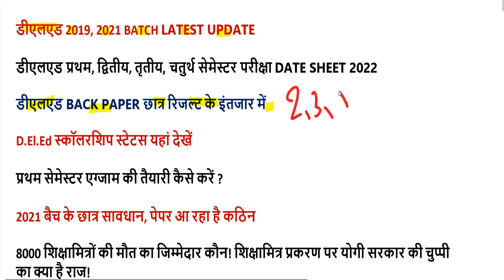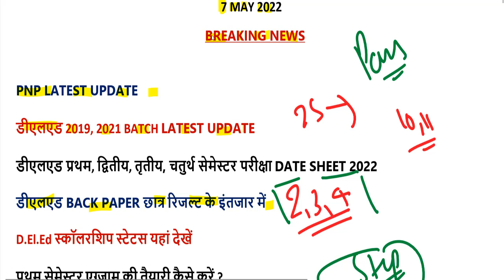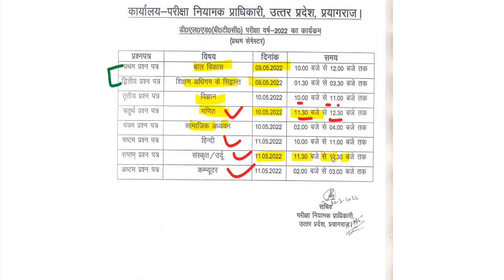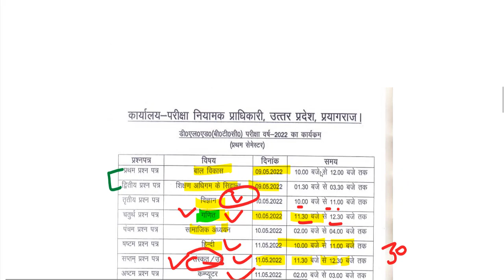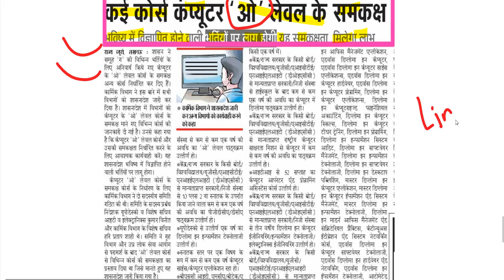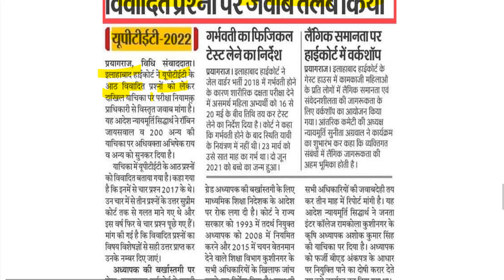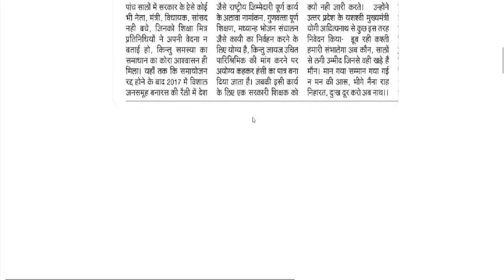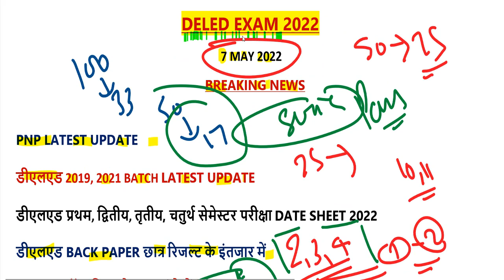DELED 2019, 2021 batch first semester paper date sheet 2022 / DELED (BTC) scholarship 2022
d.el.ed 1st semester examination form-

2nd semester admit card 2021
4th semester result 2021